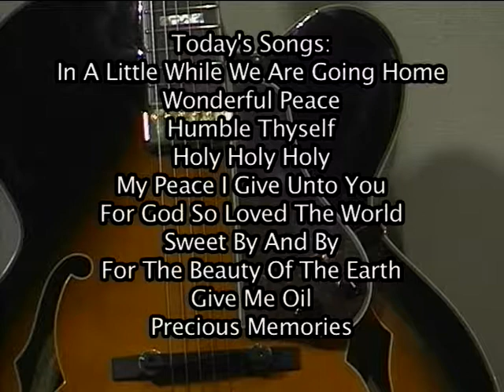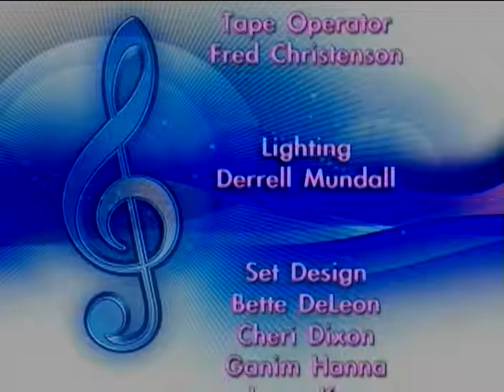015 Gathering Place